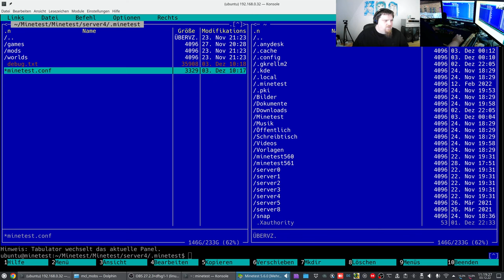Let´s Test the German-Minetest-Servers running on my new Laptop #003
Laptop: acer Aspire A515-45
CPU: Ryzen 3 5300U - max turbo 3.9GHz
RAM: 8GB DDR4 3200MT/s Dual Channel
SSD: 256GB M.2 NVME von WD
OS: Kubuntu 22.04 LTS